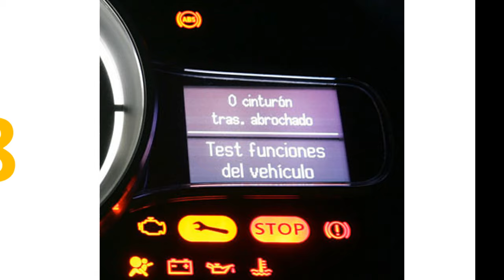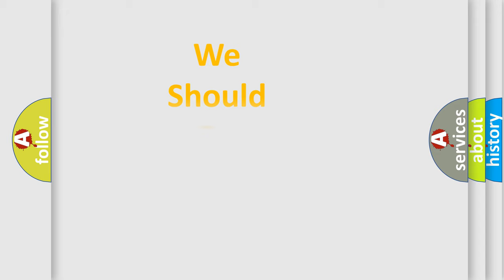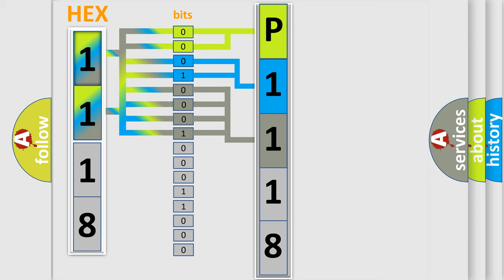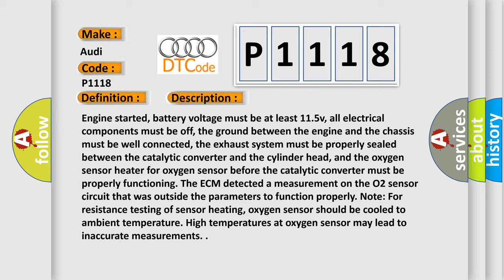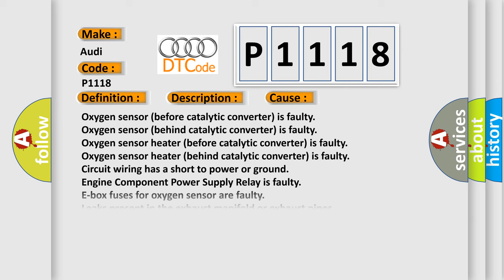DTC Audi P1118 Short Explanation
Contents:
0:21 Basic DTC analysis according to OBD2 protocol standard.
1:48 Insight into programming
2:58 A diagnostically understandable description of the Diagnostic Trouble Code
3:05 Basic error definition

Make:
Audi
Code:
P1118
Definition:
O2 Sensor Heater Circ. (Bank 1-Sensor2) Open
Description:
Engine started, battery voltage must be at least 11.5v, all electrical components must be off, the ground between the engine and the chassis must be well connected, the exhaust system must be properly sealed between the catalytic converter and the cylinder head, and the oxygen sensor heater for oxygen sensor before the catalytic converter must be properly functioning. The ECM detected a measurement on the O2 sensor circuit that was outside the parameters to function properly. Note: For resistance testing of sensor heating, oxygen sensor should be cooled to ambient temperature. High temperatures at oxygen sensor may lead to inaccurate measurements.
Cause:
Oxygen sensor (before catalytic converter) is faulty
Oxygen sensor (behind catalytic converter) is faulty
Circuit wiring has a short to power or ground
Engine Component Power Supply Relay is faulty
E-box fuses for oxygen sensor are faulty
Leaks present in the exhaust manifold or exhaust pipes
HO2S signal wire and ground wire crossed in connector
HO2S element is fuel contaminated or has failed